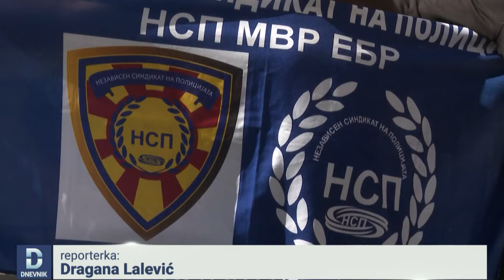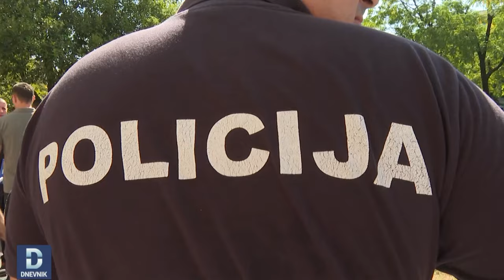DNEVNIK: Burno ispred MUP-a, Adžić došao na protest